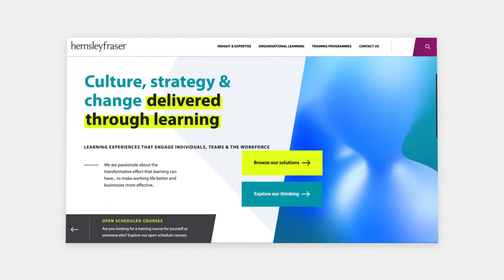hemsleyfraser.com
"Be ready for tomorrow… it’s not just a strapline, but a way of working for those of us at HF. In March, when ‘tomorrow’ brought the unimaginable, we moved quickly to ensure that client needs and changing market expectations were met...
I’m pleased to introduce our new Hemsley Fraser website as a showcase of our latest thinking and capabilities." Todd Turner, CEO